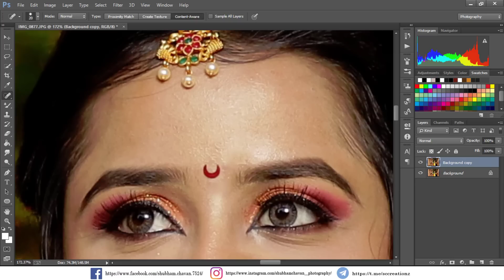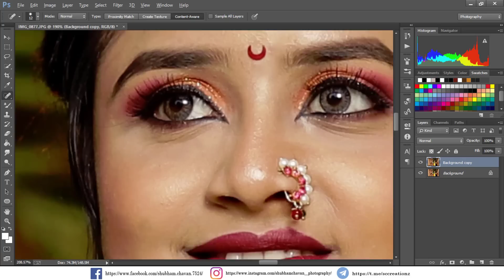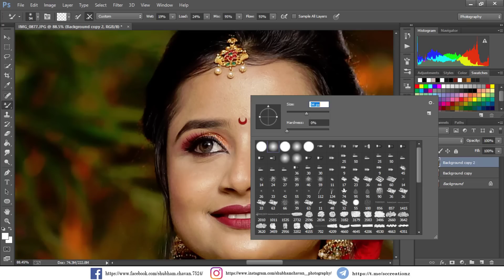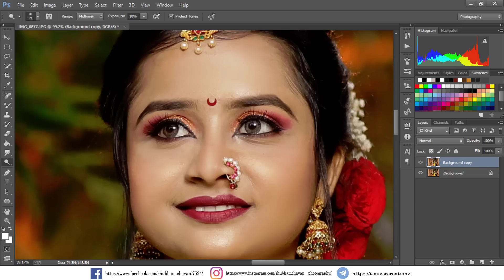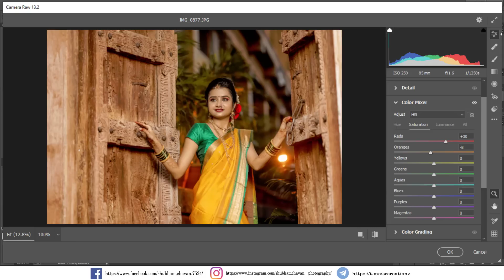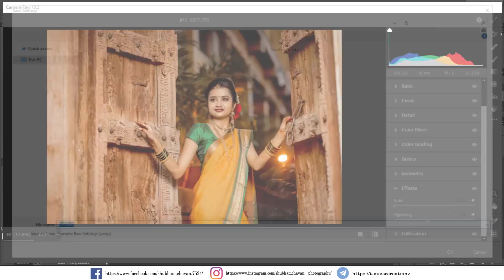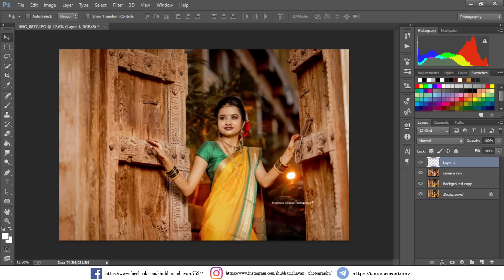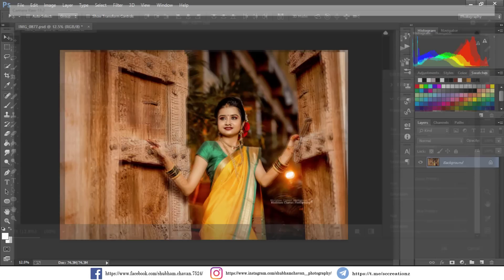Professional Model Outdoor Photo Retouching and Editing Part 2 l Photoshop CC tutorial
Follow me Hii guys today I'm showing you Professional Model Outdoor Photo Retouching and Editing l Photoshop CC tutorial😍

In this photoshop class you will learn how to use  some tool in Photoshop to making our image more interesting.. We also learn how to glow skin with some photo editing techniques.

Camera use - Canon 6d mark ii with sigma 85mm f1.4
light godox V860IIs And Ad200 with Trigger X1

Download practice photo, camera raw preset and retouching plugin on my telegram channel also...

Bye!